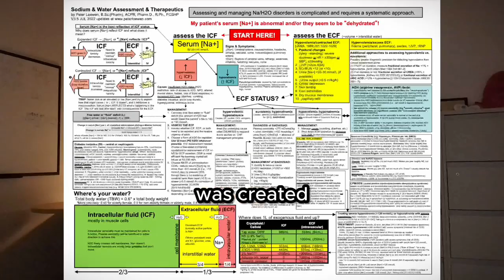Pharmacist Physical Assessment Motivation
Correction: @9:01 "and gain insight" (not aching insight) - sorry, late night video editing